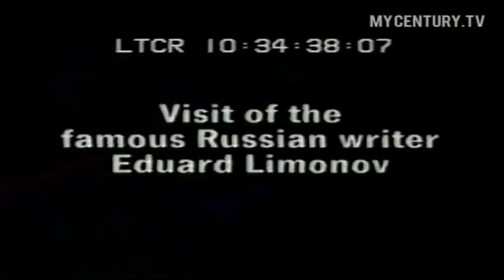Etika ratnih Zločinaca, Karadžić i Rus Limonov u Sarajevu.